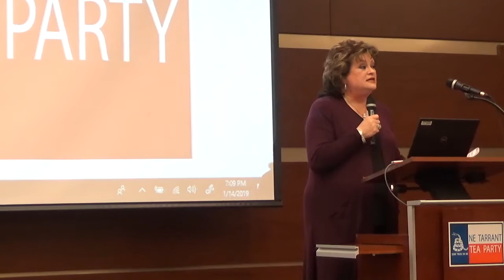JoAnn Fleming. Executive Director of Grassroots America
A leader in the constitutional conservative movement for twenty-five years, JoAnn Fleming is the executive director of Grassroots America, speaking at the monthly meeting on January 14, 2019.